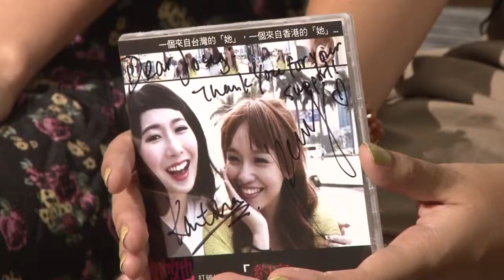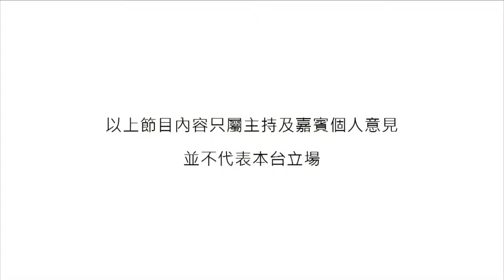《Moonlight Express》專訪2014年實力女聲組合：「她她」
分別來自台灣和香港的兩個女生，組成「她她」，擁有亮麗外表之餘，音樂實力亦不容忽視！結他鋼琴難不到她們，甜美聲音更讓人聽出耳油！「她她」將在本集《Moonlight Express》中大顯身手，密切留意！